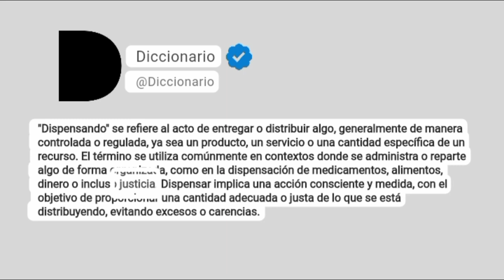Dispensando Significado En Español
"Dispensando" se refiere al acto de entregar o distribuir algo, generalmente de manera controlada o regulada, ya sea un producto, un servicio o una cantidad específica de un recurso. El término se utiliza comúnmente en contextos donde se administra o reparte algo de forma organizada, como en la dispensación de medicamentos, alimentos, dinero o incluso justicia. Dispensar implica una acción consciente y medida, con el objetivo de proporcionar una cantidad adecuada o justa de lo que se está distribuyendo, evitando excesos o carencias.